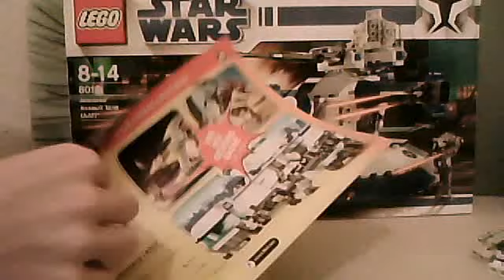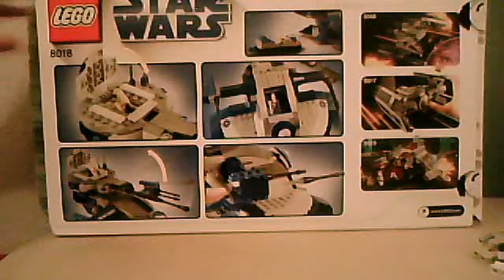Lego Star Wars 8018 AAT review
Lego Star Wars 8018 AAT

Contains:

1x Yoda
1x Clone Trooper
2x Battle Droids
3x Super Battle Droids